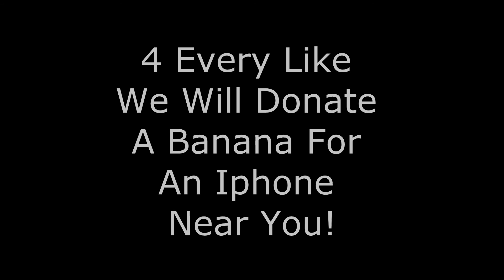VR MY LIFE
Vr my life, vr my crib, vr whatever!
So I just got my own stinking apartment and just got it furnished and everything and stuff will soon being edited (oldies and fresh baked clips) and out again as it used to! This time we can expect better shit and more variety!

The king as always: Ross Bugden!!!